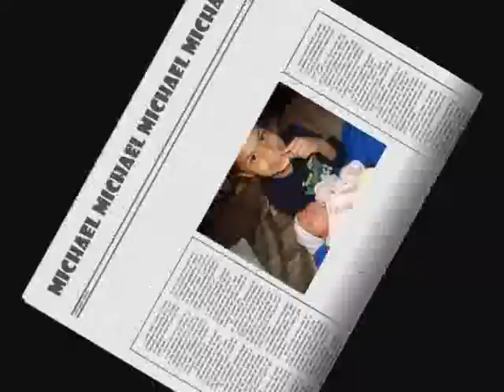MICHAEL and michelle 1